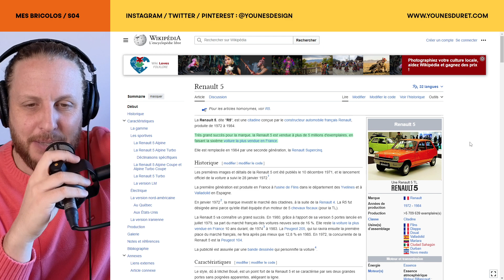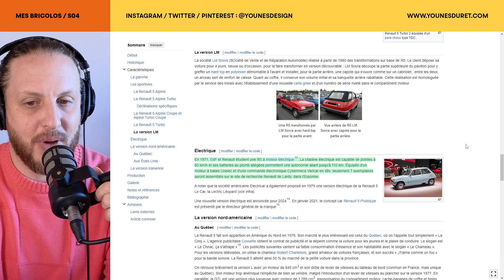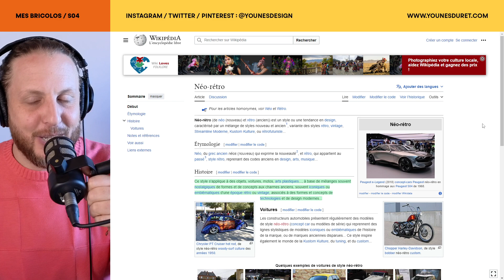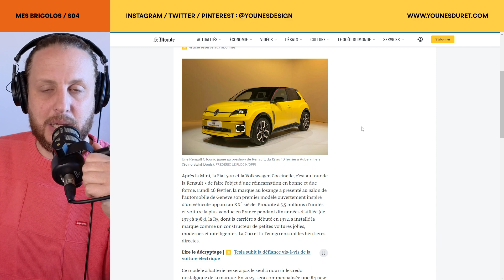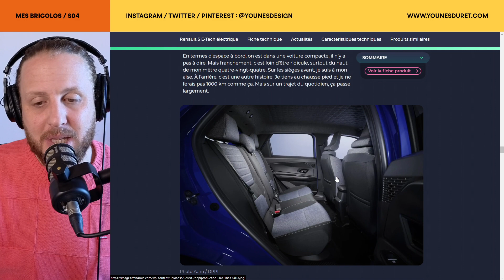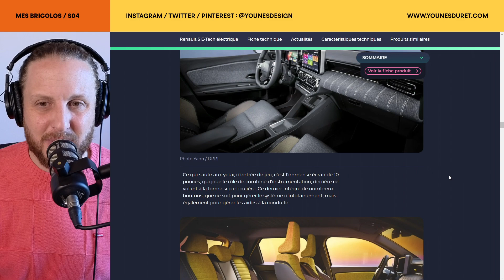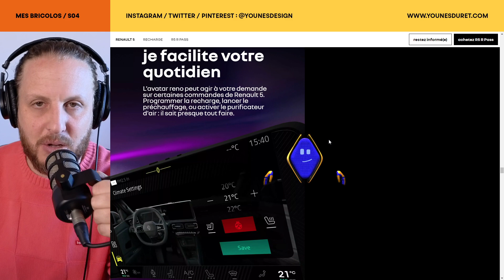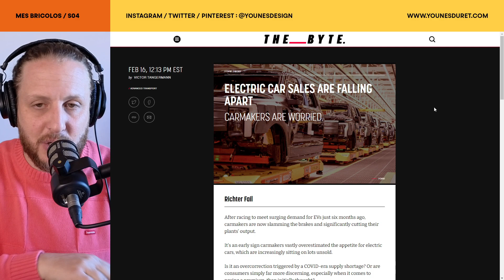Renaissance électrique ? La Renault R5 E-Tech est-elle fidèle à ses origines ?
00:00 Salam, cette semaine je vous emmène dans un voyage à travers le temps et l'innovation avec la toute nouvelle Renault R5 E-Tech électrique. Un mélange de nostalgie et de modernité, cette voiture est un hommage vibrant à son illustre prédécesseur tout en ouvrant la voie à l'avenir de la mobilité électrique.

Dans cette vidéo, nous explorons le lancement de la Renault R5 E-Tech électrique, un véhicule qui marque un tournant dans l'histoire de l'automobile. Voici les points forts que nous abordons :

04:49 Le Prototype Renault R5 : Nous débutons par un regard sur le prototype de la Renault R5, révélant comment ce concept néo-rétro a pavé la voie à la version finale. Avec ses lignes épurées et son design audacieux, le prototype est un clin d'œil au passé tout en embrassant l'avenir.

05:18 L'Héritage de la Renault R5 : Nous plongeons dans l'histoire de la Renault R5 originale, une icône des années 70 et 80. Cette section met en lumière comment ses caractéristiques emblématiques ont inspiré la nouvelle version électrique.

09:15 Style Néo-Rétro : La vidéo met en avant le style néo-rétro de la nouvelle R5, fusionnant le charme du design classique avec des éléments contemporains. Cette combinaison crée une esthétique unique qui séduit à la fois les nostalgiques et les amateurs de modernité.

13:44 Caractéristiques Techniques : Nous examinons de près les spécifications de la voiture, en mettant l'accent sur les compromis réalisés en termes d'habitabilité et de confort intérieur, notamment en raison de la batterie située au niveau du plancher.

21:06 Intégration de l'IA ChatGPT : Une innovation majeure dans la nouvelle Renault R5 E-Tech électrique est l'intégration de l'intelligence artificielle générative de ChatGPT. Cela semble être la première fois qu'une voiture de série intègre une IA générative, marquant un tournant dans l'interaction entre l'homme et la machine dans le domaine automobile. Cette technologie avancée promet d'enrichir l'expérience de conduite avec des fonctionnalités interactives et personnalisées, offrant aux conducteurs et passagers une assistance intelligente et intuitive pour une expérience de conduite plus sûre et plus agréable.

24:24 Comparaison avec la Mini Cooper : Enfin, nous comparons brièvement la Renault R5 E-Tech électrique à sa concurrente directe, la Mini Cooper électrique, soulignant les différences et les similitudes entre ces deux modèles phares du marché électrique.

25:26 Conclusion : La Renault R5 E-Tech électrique n'est pas seulement une voiture, c'est une déclaration. Elle allie harmonieusement l'histoire et l'innovation, le style et la technologie, pour offrir une expérience de conduite électrisante. Rejoignez-nous dans cette aventure électrique et découvrez pourquoi la nouvelle R5 est bien plus qu'une simple voiture !"